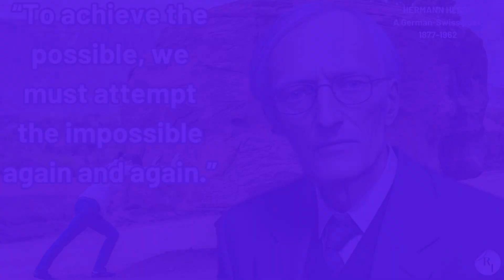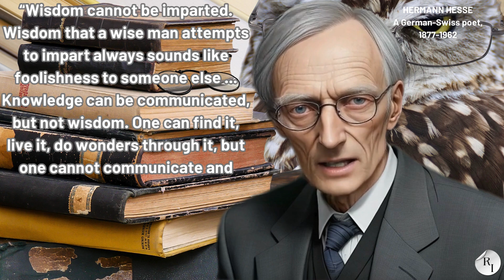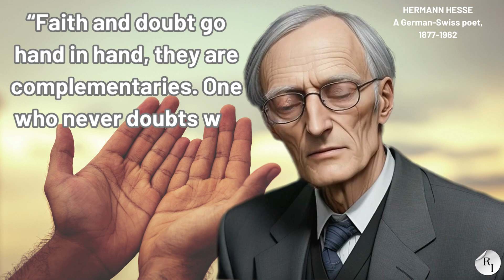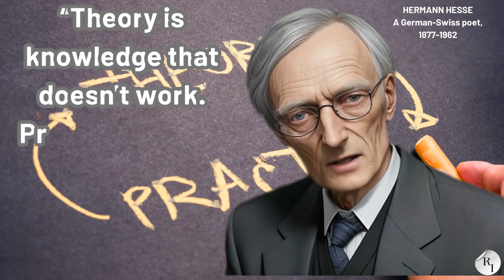Hermann Hesse Speaks: Exploring the Words of an Icon through Artificial Intelligence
Welcome to a unique exploration of the timeless wisdom of Hermann Hesse, one of the most celebrated authors of the 20th century. In this video, we delve into the profound thoughts and insights of Hesse, using the marvels of artificial intelligence to simulate his voice and recreate his spoken words.

Hermann Hesse was known for his philosophical novels that delved deep into the human psyche, exploring themes of self-discovery, spirituality, and the journey of the soul. His writings have left an indelible mark on literature, resonating with readers across generations.

By harnessing cutting-edge technology, we've endeavored to breathe life into Hesse's words, allowing audiences to experience his thoughts and perspectives as if spoken by the man himself. Through the use of AI, we aim to pay homage to Hesse's legacy and offer a new dimension to his profound wisdom.

Join us on this mesmerizing journey as we hear Hesse's voice, discussing life, love, spirituality, and the human experience. Dive into the rich tapestry of his insights, and witness the fusion of literature and technology in a way that brings the wisdom of this literary giant closer to us than ever before.

Experience the transcendence of time and space as Hermann Hesse's words resonate once again, inspiring, enlightening, and captivating audiences in this innovative exploration of his unparalleled legacy.